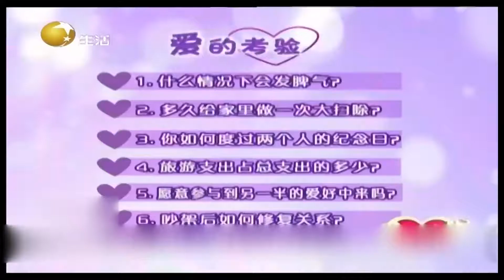相亲现场女嘉宾直言再婚缘由，竟是为了减轻家庭负担丨爱的选择